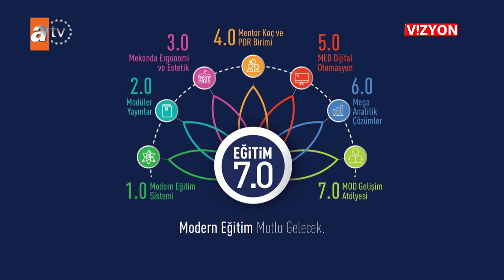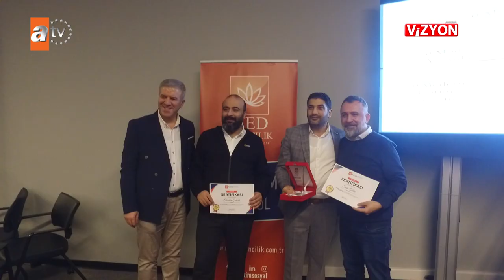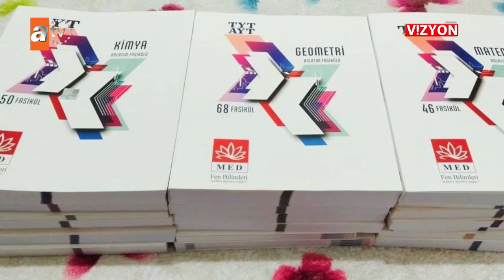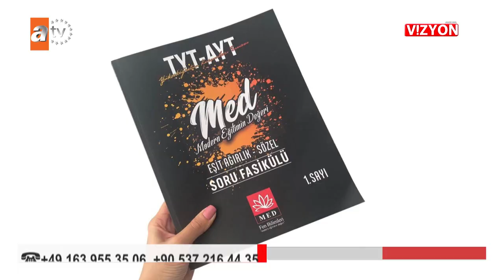VİZYON 508. BÖLÜM MED - FORM EĞİTİM KURUMLARI